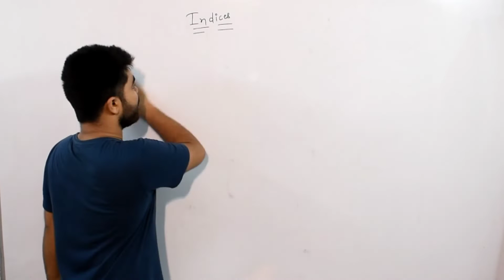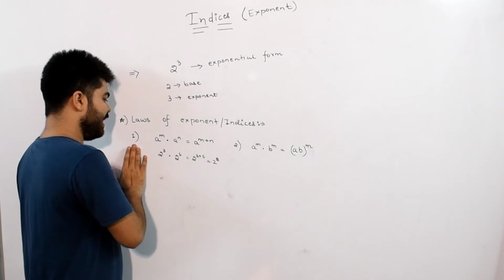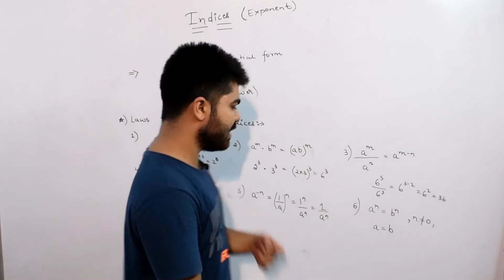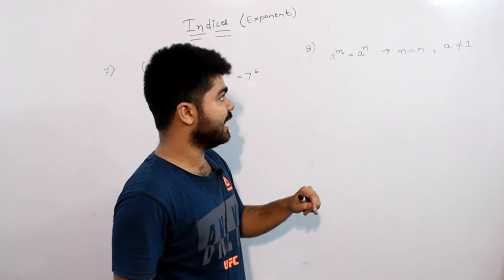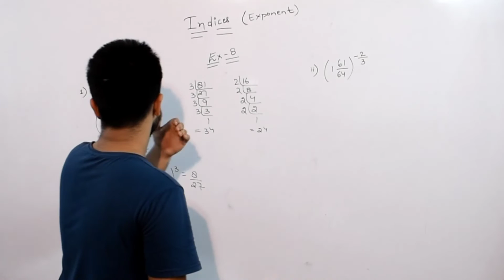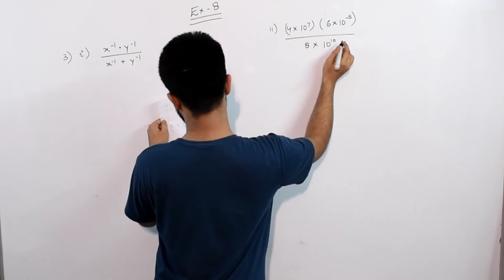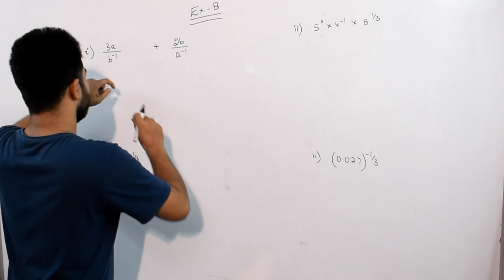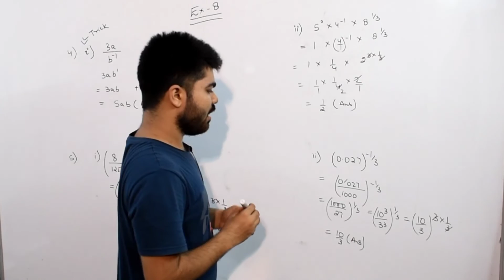Class 9 | M.L Aggarwal | Indices | Ex 8 | Part 01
Chapter :- Indices
Exercise:- 8
Question:- 1-5

If you people have any doubts regarding this lecture ,mention in the comment box. Our team  will try to fix it as soon as possible

Follow Bharat Classes on Facebook:-

Follow Bharat Classes on Instagram:-